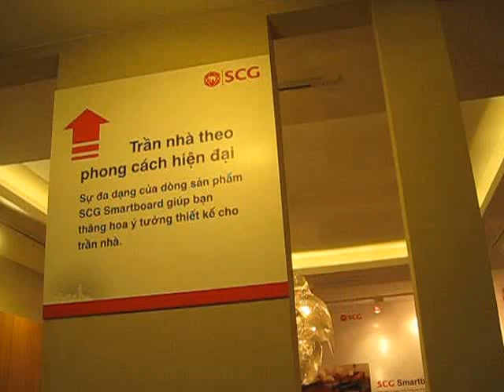Siêu Thị Vật Tư Giá Tốt eNoiThat.vn- Tấm Trần Thái lan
chuyên phân phối, cung cấp sỉ lẻ tấm Trần Thái lan chính hãng, chất lượng cao với Giá Tốt nhất, chiết khấu cao, khuyến mãi thường xuyên, Giảp pháp mua sắm vật tư thông minh tối ưu tiết kiệm nhất